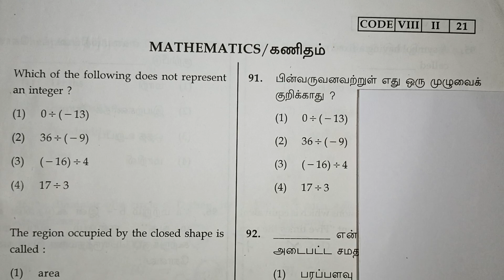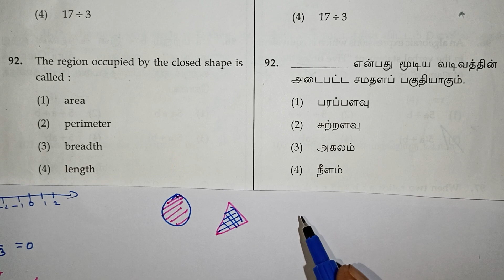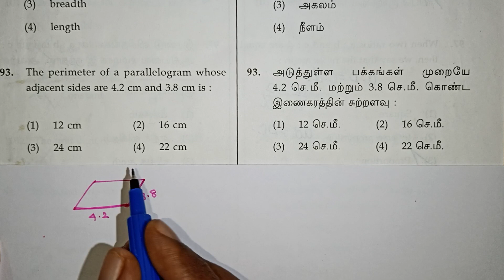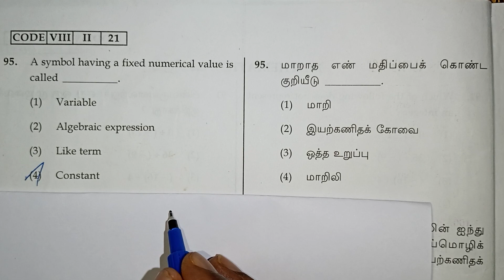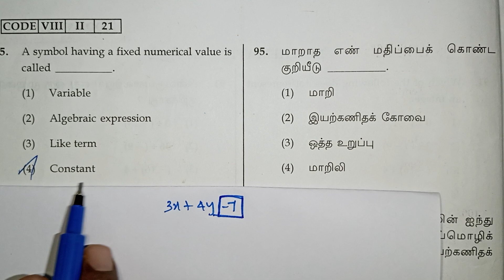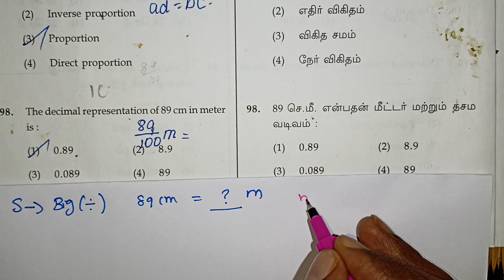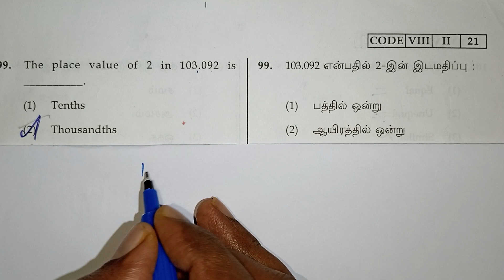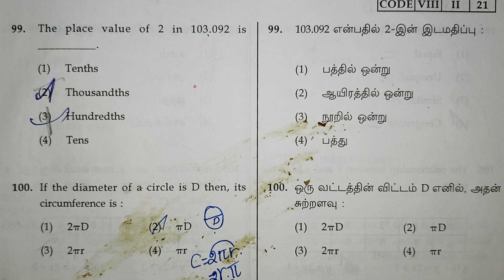Nmms Exam Maths Question Paper With Answers in Tamil / Class 8 Scholarship / Navimaths